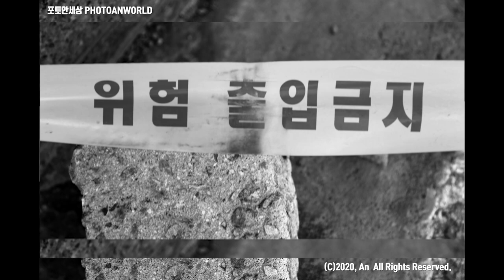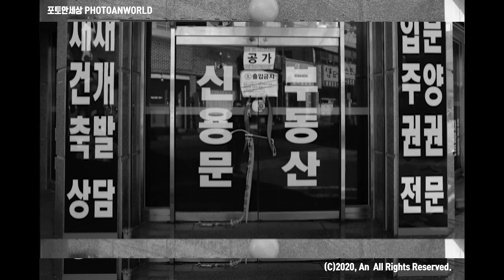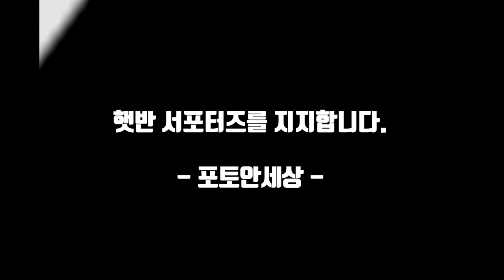사라진 흔적~~~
네번째 영상입니다.